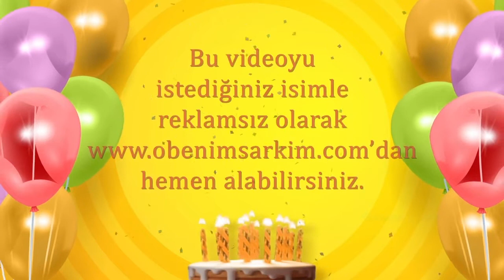İyi ki doğdun NİLDA- İsme Özel Doğum Günü Şarkısı (FULL VERSİYON)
İYİ Kİ VARSIN İYİ Kİ DOĞDUN NİLDA

DOĞUM GÜNÜN KUTLU OLSUN NİLDA
YENİ YAŞIN MUTLU OLSUN NİLDA
BİR DİLEK TUT GERÇEK OLSUN NİLDA